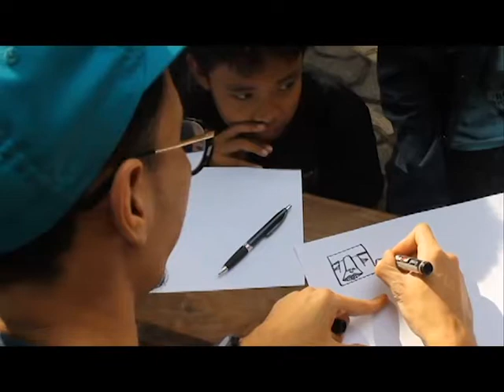Sorgemagz.com - (Teaser) Launching Simpul Institute